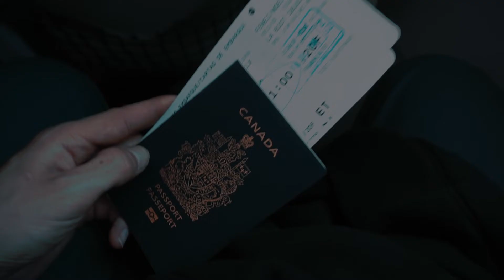Adventuring in Argentina!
This summer I spent a month in Argentina... Enjoy the adventure first hand through my lens!